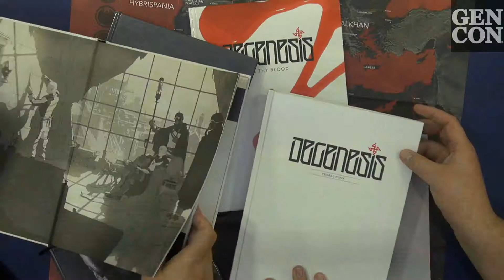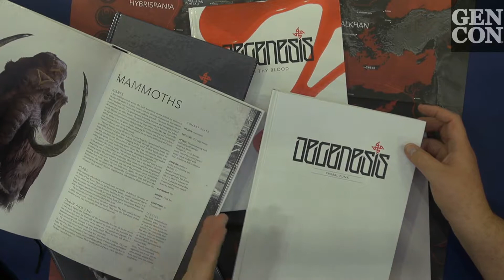Degenesis game overview at Gen Con 2019